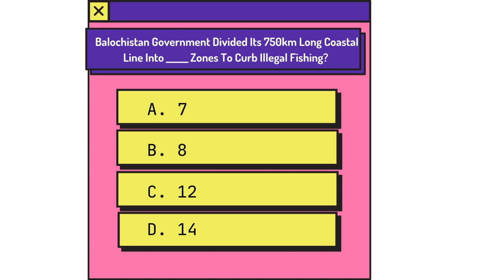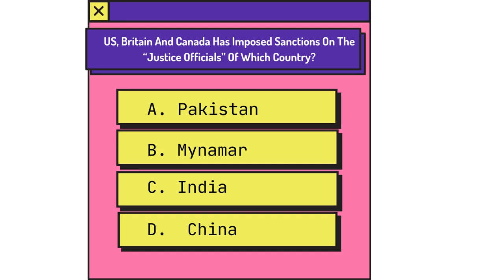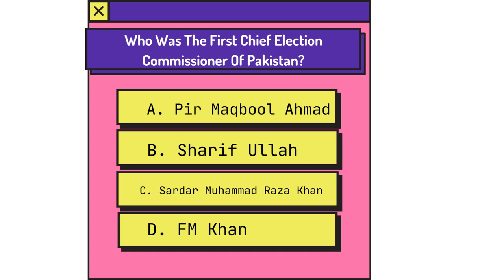Pakistan general knowledge questions and answers 2022